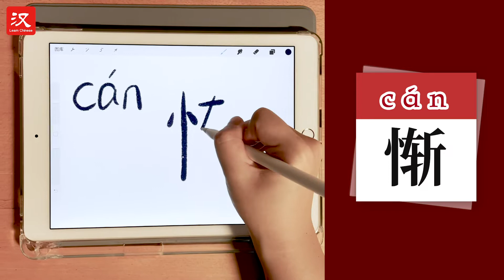30s Chinese Character: How to write "惭"?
Learn a Chinese character with Niuniu. Today we are learning "惭".